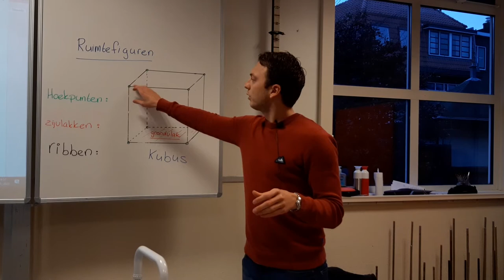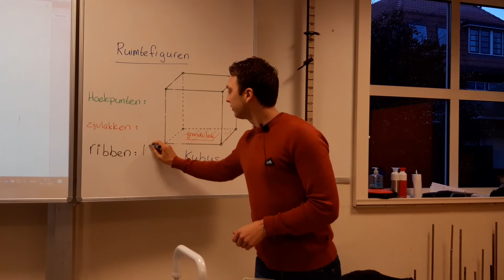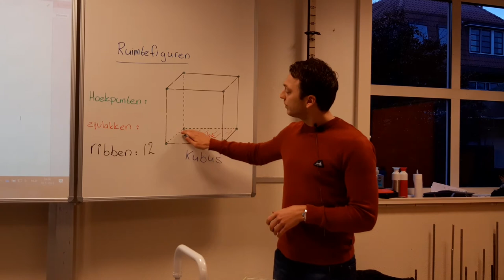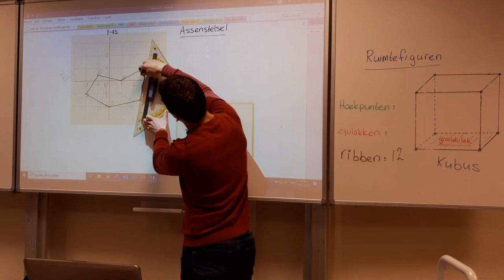Visser 't Hooft Lyceum_Wiskunde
Visser 't Hooft Lyceum opendag 2021